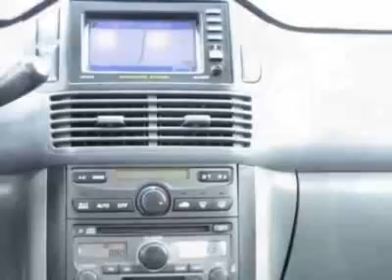2005 Honda Pilot EX-L with Navigation SUV - Danbury, CT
Honda of Danbury, Danbury, CT - Honda Pilot EX-L